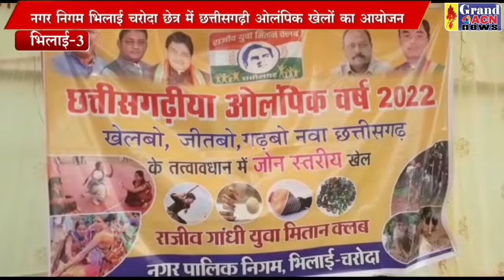छत्तीसगढ़िया ओलंपिक भिलाई 3 Shilendra Khare